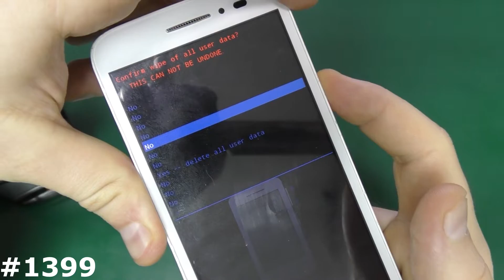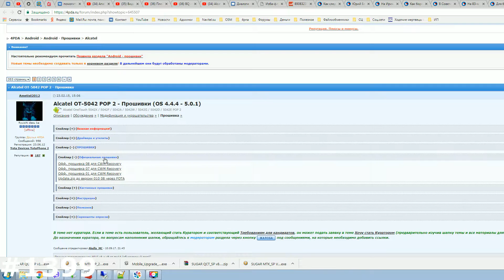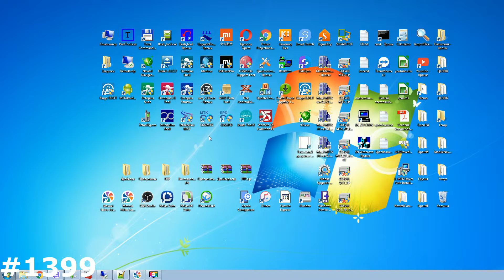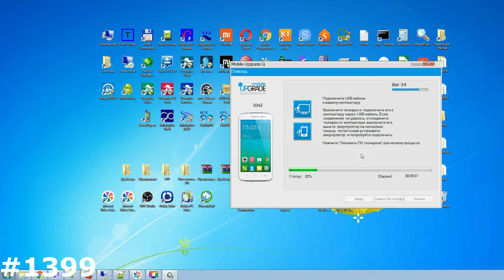Чем прошить любой Alcatel!! Прошивка и Hard Reset Alcatel 5042D POP 2.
Это теория, инструкция для прошивки любого Alcatel на Qualcomm!!
Мое видео наглядно Вам покажет как самому сделать Сброс настроек Alcatel 5042D POP 2, который позволяет убрать забытый графический ключ, разблокировать Alcatel 5042D POP 2 от забытого пароля, удалить вирусы, и вернуть Alcatel 5042D POP 2, к заводскому состоянию, если смартфон или планшет Alcatel зависает на заставке. Показанный способ, как зайти в рекавери на Alcatel 5042D POP 2 и сделать сброс, можно использовать на многих смартфонах и планшетах Alcatel. Ну а кому сброс настроек на Alcatel 5042D POP 2 не помог, нужно пробовать прошивать!!
Инструкция по прошивке Alcatel 5042D POP 2 показанная мной может быть полезна и для других аппаратов Alcatel. Прошивка Alcatel 5042D POP 2 поможет Вам избавиться от тех вирусов, которые не убрал Хард Ресет Alcatel 5042D POP 2, графического ключа, опять же если сброс настроек не помог, зависаний, глюков смартфона или планшета. Прошивая Alcatel 5042D POP 2 вы фактически возвращаете его к заводскому состоянию. Также обновление прошивки или программного обеспечения помогает смартфону или планшету получить последние обновления, изменения и патчи от производителя, что ускоряет работу смартфона или планшета, оптимизирует расход батареи и в целом улучшает работу Alcatel 5042D POP 2.
ВНИМАНИЕ!!! Помните, если у Вас Android 5.1, 6, 7, 8, 9 и выше, перед тем как делать сброс настроек или прошивку, обязательно нужно выйти из аккаунтов Google, Samsung Account, Mi Account, Flyme, и прочих, если этого не сделать, после сброса сработает соответствующая блокировка, которую снять КРАЙНЕ ТЯЖЕЛО, а иногда и вовсе невозможно!! Более подробно смотрите в этом видео
Если решение из видео Вам не помогло, посмотрите эти видео:
Все способы сделать Hard Reset на любом Андроиде.
Если Вы уверенны что помните свой аккаунт Google, но пароль почему то не подходит, посмотрите это видео.
Правило 24х часов после сброса настроек
Необходимо сделать перед сбросом настроек.
Нужные программы для большинства способов разблокировки аккаунта Google в этом архиве (APK для разблокировки)
Драйвера для прошивок MTK, Qualcomm, Intel, RockChip, Allwinner.
Программы для прошивок MTK, Qualcomm, Intel, RockChip, Allwinner
Если нет кнопки с тремя точками
Отключить проверку цифровой подписи драйверов
где взять прошивку для моего аппарата
Все способы разблокировки аккаунта Google в этом плэйлисте, Ну и попробуйте одну из следующих комбинаций
1. + и Power.
2. -  и Power
3. Включение зажать на 2-3 секунды и следом нажать минус
4. Включение зажать на 2-3 секунды и следом зажать +
5. 3 клавиши одновременно Плюс Минус и Power.
6. Если есть физическая кнопка Дом (Home): Плюс Дом и  Power.
7. Используйте специализированное ПО вашего производителя для сброса настроек: Sony Xperia™ Companion, Windows Phone Recovery Tool, Mi Suite, Samsung Smart Switch, iTunes и т.д.